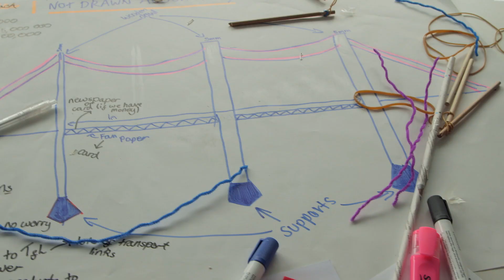Year 9, Girls into Engineering Residential Course, University of Warwick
Design and make projects led by role model engineers
Stimulating real-life engineering challenges
Talk to engineers and see what they do
Engineering is fun, creative and rewarding
See if engineering could be the career for you